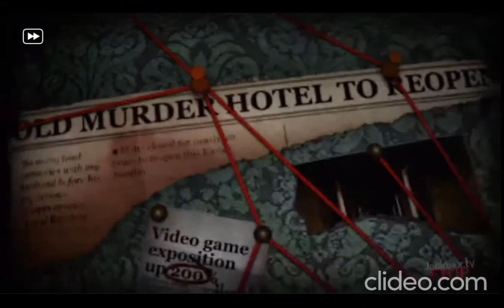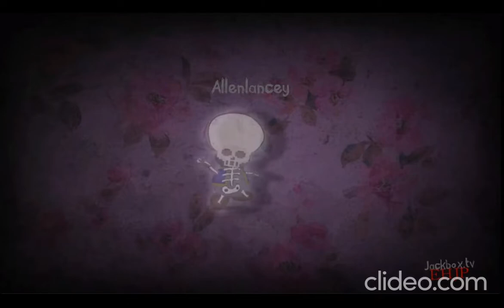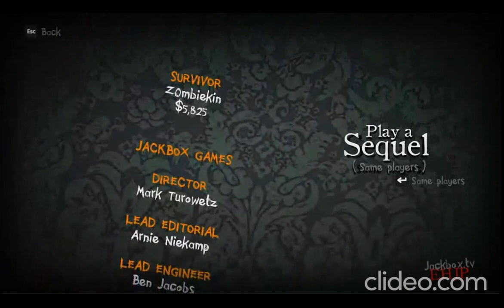Happy Juice Mods: Jackbox Party Pack 6: Trivia Mario Party (Early Beta)